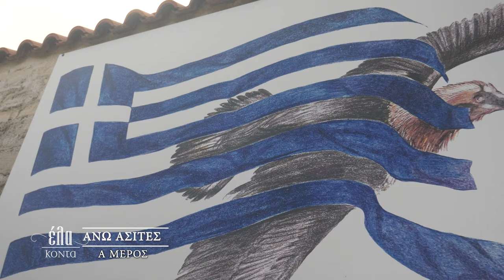ΕΛΑ ΚΟΝΤΑ | Άνω Ασίτες - trailer - Κυριακή στις 17:50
Έλα Κοντά στις Άνω Ασίτες ... στο  χωριό των Χρωμάτων... !
Οι Άνω Ασίτες είναι μια ανοιχτή πινακοθήκη για όλους, μια υπαίθρια γκαλερί, μόλις 24 χιλιόμετρα από το Ηράκλειο, κοντά στις δασικές εκτάσεις του Ψηλορείτη, σε υψόμετρο 480μ.
Το χωριό περιβάλλεται από πολλά σπήλαια, ενώ κοντά στον οικισμό βρίσκεται και το φαράγγι του Αγίου Αντωνίου και Αγίου Χαραλάμπους...
Η ιστορία της περιοχής αρχίζει να γράφεται από πολύ παλιά , όπως φανερώνουν τα αρχαιολογικά ευρήματα.
 Κατά την διάρκεια της Γερμανικής κατοχής οι Άνω Ασίτες αποτέλεσαν λημέρι Κρητικών Ανταρτών... !
Ένα χωριό που γέννησε καπετάνιους αντάρτες που πολέμησαν για την ελευθερία μας!
Αυτή την Κυριακή θα έχετε την ευκαιρία να απολαύσετε το Α΄ μέρος της εκπομπής, με ανθρώπους του χωριού να μιλάνε για τον τόπο τους τους θρύλους και τις παραδόσεις τους...
Έλα Κοντά στις Άνω Ασίτες την Κυριακή στις 17:50 με την Αναστασία Μπιτζιλέου στην ΚΡΗΤΗ ΤV.